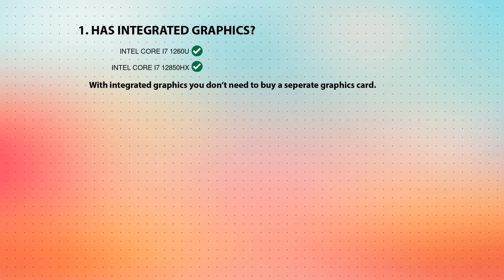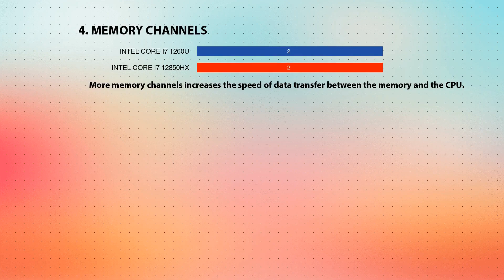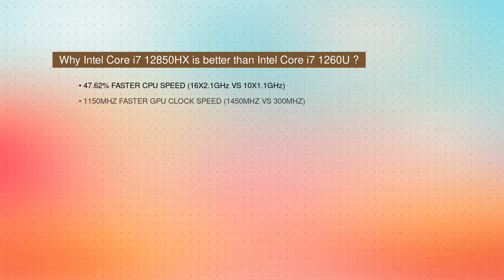INTEL Core i7 1260U vs INTEL Core i7 12850HX Technical Comparison